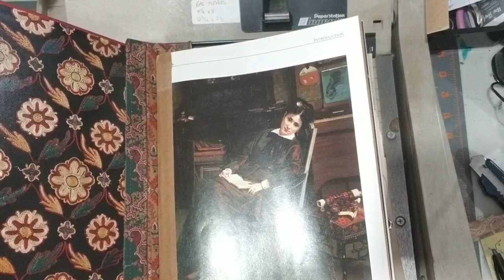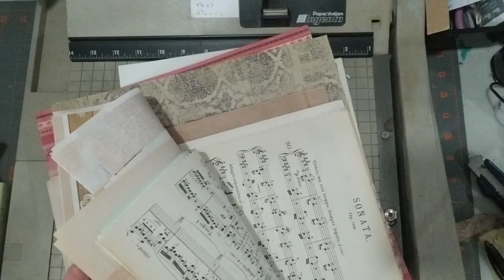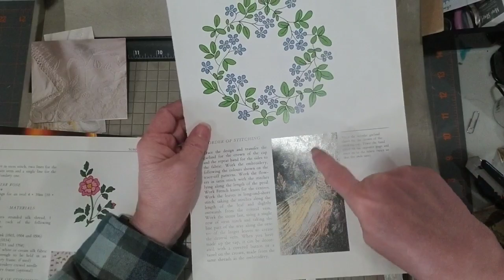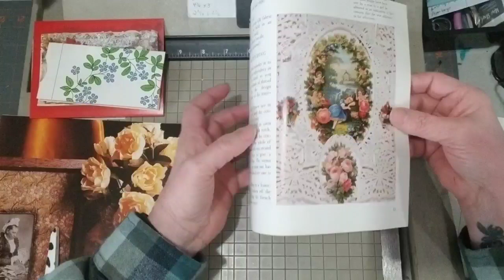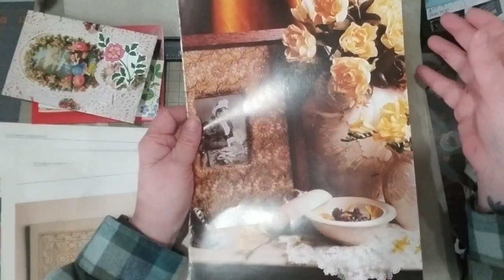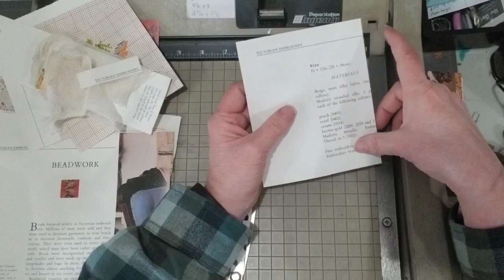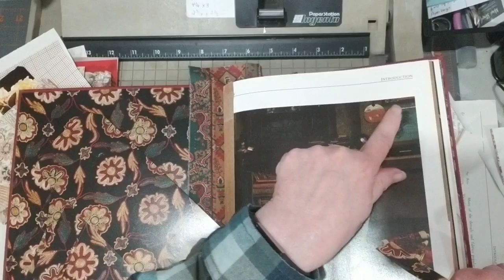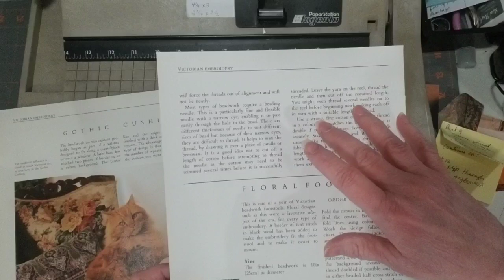Junk Journals DIY TUTORIAL - Alter Repurpose a Hard Cover Book into a Junk Journal PART 7 of Series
Jan 23, 2023 - PART 7
Junk Journals DIY TUTORIAL - Alter Repurpose a Hard Cover Book into a Junk Journal   Learn how to take a hardcover illustrated large book into a usable Junk Journal.
This is a Series from start to finish with many additional tips and tricks.

PART 1: Jan 16, 2023 - Dissect the book removing all of the pages or cutting out pages (2 styles)

Part 4: Jan 23, 2023 - Creating signature pages continued with additional samples, other styles, tips and ideas.

Part 5: Jan 30, 2023 - Fixing Book Cover and making hidden spine. flip through of my pages for tips and ideas.

Part 7: Feb 6, 2023 - Making Ephemera from book pages, adding pockets and additional journal space to book.

Part 8: Feb 8, 2023 - A few tips and flip through of Kim's book finished to the end of part 8